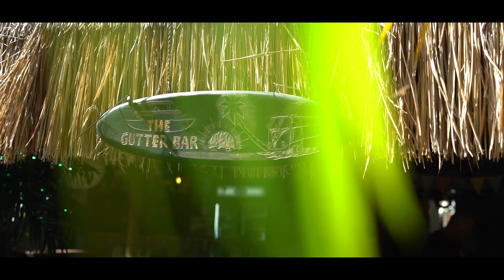Moreton Island | Camping in a Suzuki Jimny!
We took our new JB74 Suzuki Jimny for a week of beach camping on Moreton island QLD.

Filmed & Edited in 2021 by Jake Townsend.